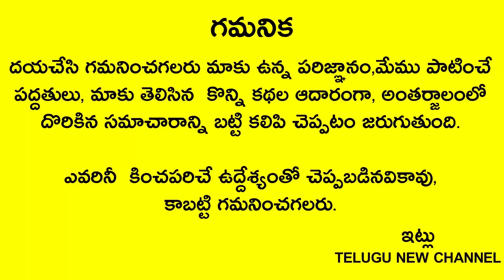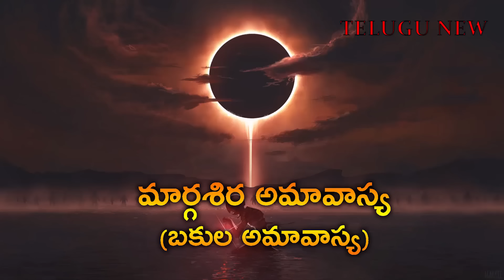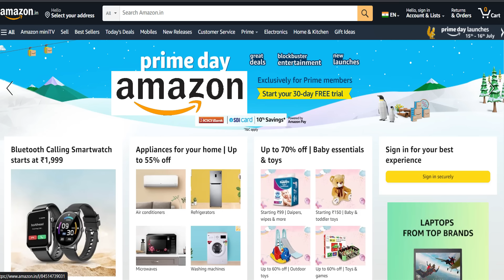రేపే 11అతిపెద్ద అమావాస్య సంక్రాంతి ముందు వస్తుంది గనుక స్నానం చేసే నీటిలో ఈ ఒక్కటి వేసుకుని చేస్తే